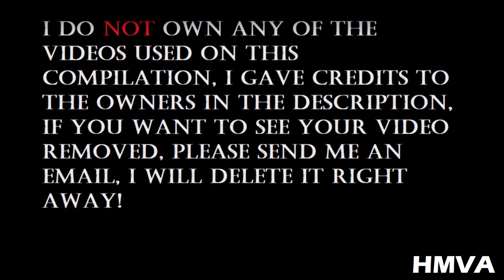Best Of BMW G20